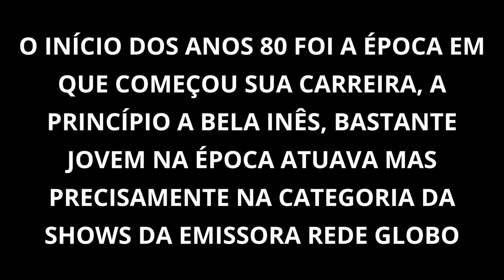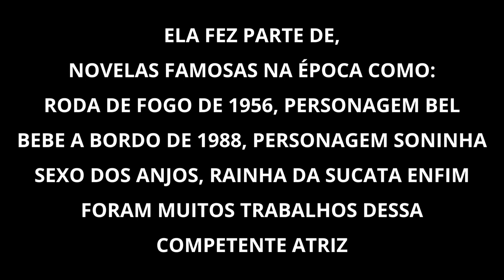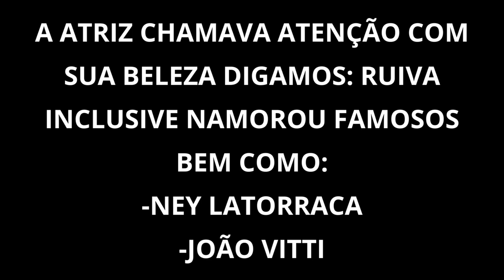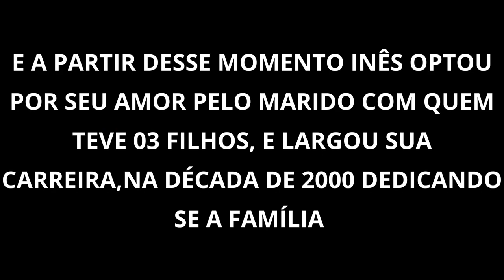INÊS GALVÃO, ELA DESISTIU DA CARREIRA PROMISSORA DEVIDO AO AMOR PELO MARIDO E FAMÍLIA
INÊS GALVAO ELA DESISTIU DA CARREIRA PROMISSORA DEVIDO AO AMOR PELO MARIDO E FAMÍLIA

Neste video:
INÊS GALVÃO

JUIZ DE FORA/MG, ESSA É A CIDADE NATAL DESSA ATRIZ, QUE FOI UM ICONE DE BELEZA NA DÉCADA DE 80, NASCEU NO DIA 10 DE JUNHO DE 1959

O INICIO DOS ANOS 80 FOI A ÉPOCA EM QUE INICIOU SUA CARREIRA, A PRINCIPIO A BELA INÊS, BASTANTE JOVEM NA ÉPOCA ATUAVA MAS PRECISAMENTE NA CATEGORIA DA SHOWS DA EMISSORA REDE GLOBO

SÓ DEPOIS DE UM TEMPO, ELA VEIO A PARTICIPAR DE NOVELAS DO CANAL PLIM PLIM, DOS MARINHOS

ELA FEZ PARTE DE,
NOVELAS FAMOSAS NA ÉPOCA COMO:
RODA DE FOGO DE 1956, PERSONAGEM BEL
BEBE A BORDO DE 1988, PERSONAGEM SONINHA
SEXO DOS ANJOS, RAINHA DA SUCATA ENFIM FORAM MUITOS TRABALHOS DESSA COMPETENTE ATRIZ

PARTICIPOU DE FILMES COMO:
O NOVIÇO REBELDE, PERSONAGEM LAURA

ALGUNS TRABALHOS TAMBÉM NO TEATRO

A ATRIZ CHAMAVA ATENÇÃO COM SUA BELEZA DIGAMOS: RUIVA
INCLUSIVE NAMOROU FAMOSOS BEM COMO:
NEY LATORRACA
JOÃO VITTI

NA DÉCADA DE 90 A ELA CASOU SE COM O JOGADOR DE FUTEBOL DA ÉPOCA, QUE JOGAVA PELO FLAMENGO, O BADALADO: LUIS CARLOS TÓFFOLI, OU (GAUCHO) SEU APELIDO COMO ERA CONHECIDO POR TODOS,
E A PARTIR DESSE MOMENTO INÊS OPTOU POR SEU AMOR PELO MARIDO COM QUEM TEVE 03 FILHOS, E LARGOU SUA CARREIRA,NA DÉCADA DE 2000 DEDICANDO SE A FAMILIA

INFELIZMENTE SEU MARIDO (GAÚCHO), VEIO A FALECER AOS 52 ANOS DE IDADE, DEVIDO A UM CÃNCER DE PRÓSTATA NO DIA 17/03/2016

APÓS PRATICAMENTE 02 DÉCADAS TEVE UMA PARTICIPAÇÃO NO ESPECIAL DE NATAL: (O FIGURANTE) DE 2019, A CONVITE DA REDE RECORD